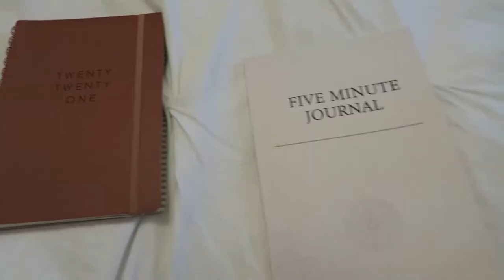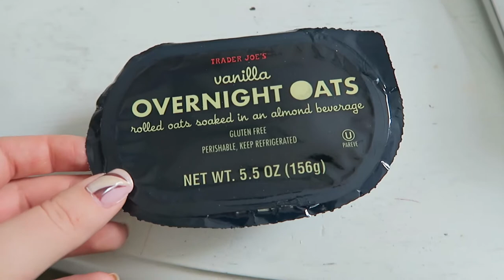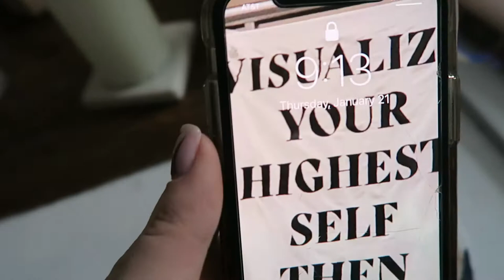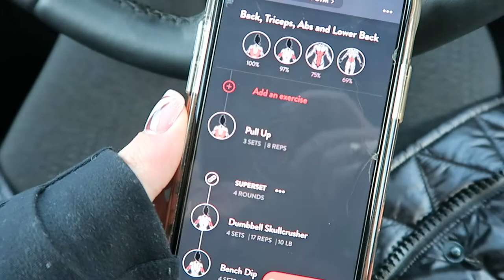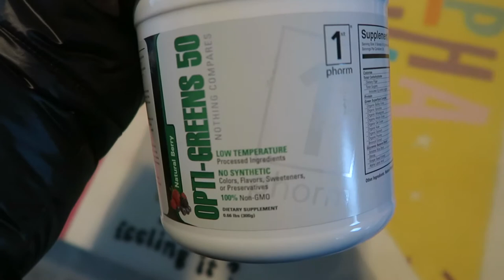My College Morning Routine | Kelly O'Regan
Here is my winter college morning routine! I hope you guys enjoy it.